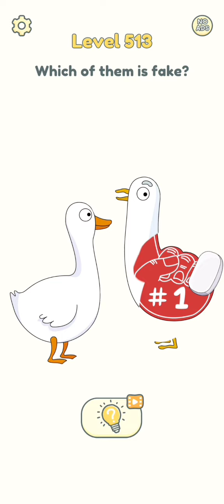DOP 2: Delete One Part - Gameplay Walkthrough 487 - 520 Levels (Android)